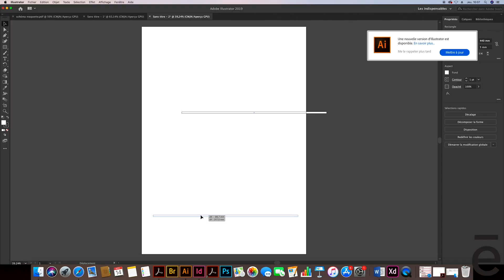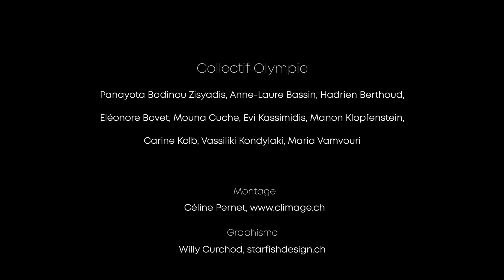5 mots grecs pour parler des Jeux olympiques et du sport | Gymnase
Des centaines d’élèves et d’étudiants du canton de Vaud (Suisse) ont pris part à ce projet pédagogique en lien avec les JOJ Lausanne 2020. Il est né d’une initiative du Collectif Lausanne Olympie formé d’enseignants de grec ancien, de latin et de culture antique. Cinq capsules vidéo visibles sur les écrans géants durant les Jeux constituent l’ensemble du projet avec les mots : Victoire, Trève, Gymnase, Athlète et Femme.